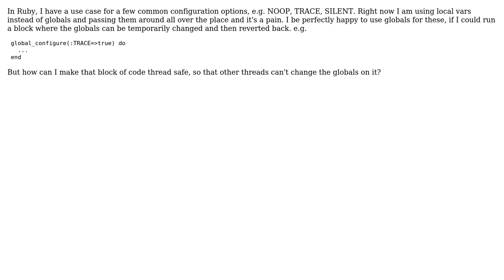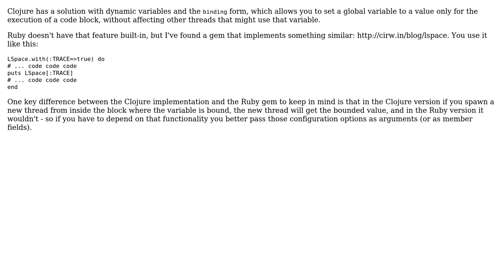Software Engineering: In Ruby, change global in thread safe block (2 Solutions!!)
Software Engineering: In Ruby, change global in thread safe block

With thanks & praise to God, and with thanks to the many people who have made this project possible! | Content (except music & images) licensed under CC BY-SA | Music | Images & others | With thanks to user trans user Idan Arye user david.pfx and the Stack Exchange Network Trademarks are property of their respective owners. You are responsible for your own actions.